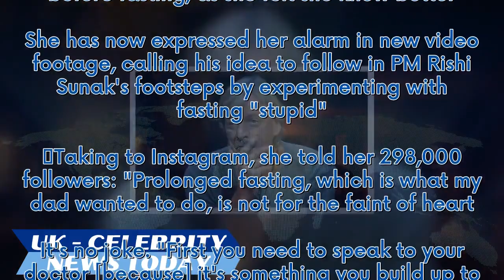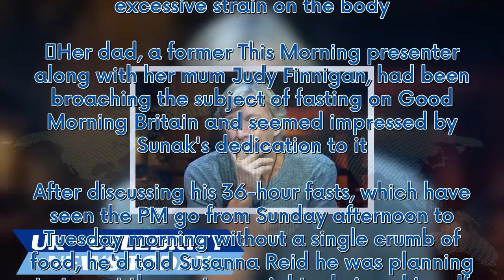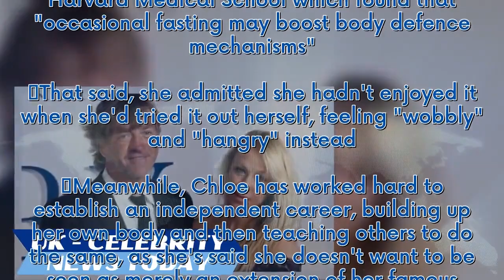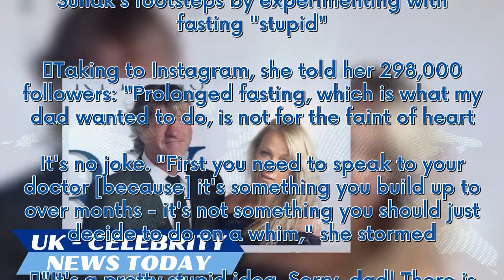Richard Madeley urged to see doctor as daughter calls health decision 'stupid'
Chloe Madeley, a fitness expert and personal trainer who has completed a nutrition course, yesterday urged her famous dad to consult her before fasting, as she felt she knew better. She has now expressed her alarm in new video footage, calling his idea to follow in PM Rishi Sunak's footsteps by experimenting with fasting "stupid". Taking to Instagram, she told her 298,000 followers: "Prolonged fasting, which is what my dad wanted to do, is not for the faint of heart. It's no joke. "First you ne...